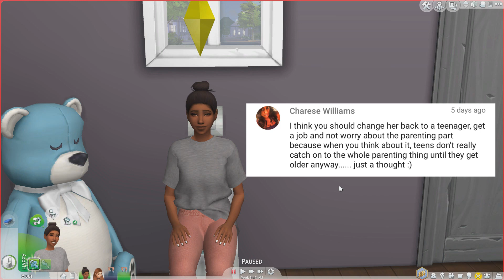RUNAWAY TEEN PREGNANCY CHALLENGE | The Sims 4 | Ep.7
Here is My RUNAWAY TEENAGE PREGNANCY CHALLENGE.
Meet our poor baby Jaelle Brown.

Want your teens to be in this let's play?
Submit them to the gallery using the hashtag

☆☆☆☆More Info☆☆☆☆

FAQ:
Recording Software: OBS
Microphone: Blue Yeti
Origin ID: Xureila
My Age: 20teen
My PC: Dell XPS 8700